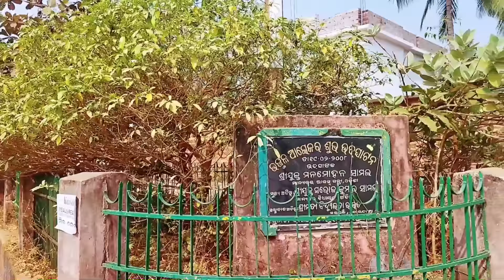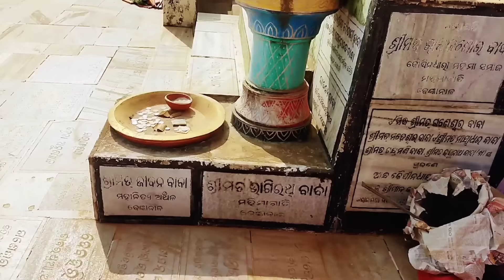ମହିମା ଗାଦୀ କୌପୁନୀଧାରୀ ସମାଜ ମନ୍ଦିର ଏହି ସ୍ଥାନରେ ଥିଲା...|| Mahima Gadi || Joranda Gadi || Mahima Alekha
Your Quarries:
mahima gadi
joranda gadi
mahima alekha
joranda mela
mahima gadi joranda
joranda mahima gadi
joranda matha dhenkanal
joranda gadi bhajan
joranda gadi mandir
joranda gadi dhenkanal
joranda gadi mela
joranda gadi mandir song
joranda gadi baba
joranda gadi odia bhajan
joranda gadi mahima bhajan
joranda temple
joranda gadi mandir
joranda mandir
joranda mahima gadi
joranda mahima alekh bhajan
joranda mahima bhajan
joranda mahima gadi status
joranda mahima
joranda mahima gadi news
jatra mahima joranda
jatra mahima joranda melody
jatra mahima joranda 2022
mahima gadi
mahima gadi re lagichi lila
mahima gadi bhajan
mahima gadi song
mahima gadi video
mahima gadi photo
dhenkanal joranda gadi
dhenkanal joranda
dhenkanal joranda mela
dhenkanal joranda gadi mandir
dhenkanal joranda mandir
dhenkanal joranda mela 2022
dhenkanal joranda mela live
dhenkanal mahima gadi
dhenkanal mahima
dhenkanal mahima bhajan
alekh mahima dhenkanal
jatra mahima dhenkanal
alekh mahima bhajan
alekh mahima pravachan
alekh mahima atha bhajan
alekh mahima bhajan new song 2021
alekh mahima bhajan new song 2022
alekh mahima bhajan namita agarwal
alekh mahima bhajan odia song
alekh mahima status
alekh mahima dharma
mahima dharma
mahima dharma bhajan
mahima dham
mahima dharma pravachan
alekh mahima bhajan
alekh mahima
alekh mahima pravachan
alekh mahima status
joranda mela 2022 news
joranda mela bhajan
joranda mela 2022
joranda mela whatsapp status
joranda mela status
joranda mela news
joranda mela today
mahima mela
mahima mela 2022
mahima ka mela
mahima gadi
mahima gadi bhajan
mahima gadi song
mahima gadi video
mahima gadi live
santha kabi bhima Bhoi
Santha Kabi Bhima Bhoi Bhajan
Santha Kabi Bhima Bhoi ki Jivani
Santha Kabi Bhima Bhoi Kabita
Santha Kabi Bhima Bhoi Story
Santha Kabi Bhima Bhoi Biography
Santha Kabi Bhima Bhoi Song
Santha Kabi Bhima Bhoi Malika
Santha Kabi
Bhima Bhoi Jayanti
Bhima Bhoi Bhajan
Bhima Bhoi
Bhima Bhoi Biography in Odia
Bhima Bhoi Life Story in India
Bhima Bhoi Malika
Bhima Bhoi Bhajan Mala
Bhima Bhoi Song
Bhima Bhoi Bhajan
Bhima Bhoi Life Story
Joranda Mahima Mela
Joranda Alekh Mahima
Joranda Mahima Bhajan
Mahima Gadi joranda
Mahima Gadi Bhajan
Mahima Gadi Song
Mahima Gadi Mandira
mahima alekha
mahima alekha song
mahima alekha prabachan
mahima alekha pravachan
mahima gadi joranda
dhenkanal mahima gadi
joranda mhima gadi
mahima alekha new song
mahima gadi 2022 all videos
mahima alekha bhajan video
joranda mahima gadi dhenkanal
joranda gadi mela
mahima dharma
mahima alekha bhajan
alekh mahima
mahima alekh
mahima odia bhajan
alekha mahima probochon
mahima alekha namita agarwal bhajana
mahima alekha
joranda mela
joranda gadi alekha mahima
joranda mhima gadi
joranda gadi mela
world famous joranda mela | mahima gadi joranda
dhenkanal joranda gadi
joranda
mahima dharma
joranda mahima temple
alekha mahima joranda
joranda mahima gadi
oranda mahima gadi
alekh mahima joranda gadi
alekha mahima bhajan
mahima alekh
mahima alekha song
odia bhajan alekha mahima
alekh mahima
guru mahima alekh
mahima bhajan
alekh
mahima alekh odia bhajan
mahima alekha pravachan
alekha mahima bhajan
mahima alekha atha bhajan
mahima alekha devotional song
mahima bhakti
dhenkanal mahima gadi
mahima dharma
dhenkanal joranda gadi mandira
alekh mahima gadi dhenkanal
joranda dhenkanal
joranda gadi mela
alekh mahima dhenkanal
mahima gadi mandir
mahima gadi news
mahima sunya mandir dhenkanal
Odisha
joranda mahima gadi dhenkanal odisha
where is mahima gadi
mahima gadi photo
mahima gadi temple
mahima gadi joranda
mahima gadi joronda
odisha news
why mahima gadi is famous for ?
alekha mahima bhajan
alekh mahima bhajan
mahima alekh bhajan
mahima alekha song
mahima alekh prabachan
alekha mahima
mahima alekha bhajan
mahima alekha pravachan
alekha mahima bhajans
guru mahima alekh
guru mahima alekha
alekha mahima song
mahima alekha video
mahima alekha history